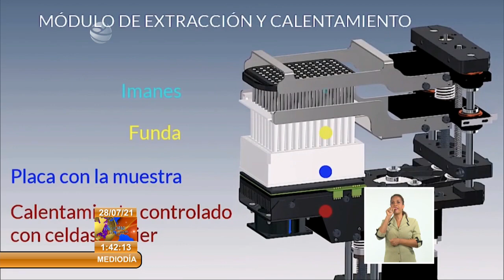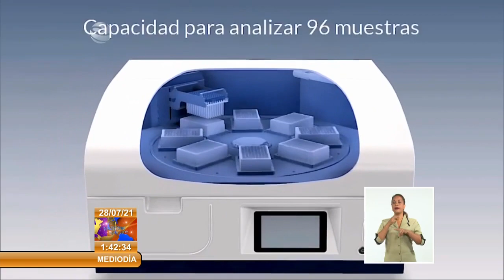Comunidad Científica de Cuba desarrolla extractor de ARN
Especialistas de las diferentes áreas de los Centros de Inmunoensayo, Neurociencias de Cuba y COMBIOMED-Tecnología Médica Digital, desarrollan un extractor de ARN con tecnología nacional.